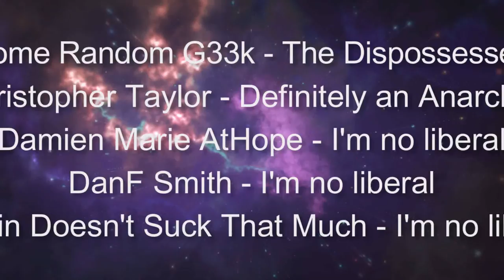Interview #42 - China Unraveled w Jason Szeftel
Hey folks, welcome to another great interview on The Mind of a Skeptical Leftist. This time around I talked to Jason Szeftel about China and some of the misunderstandings that people seem to have about the country and its history. Jason comes at this from an interesting perspective but not one that is specifically leftist so this interview may not fit what some people want to hear but I thought it was really informative and interesting and I learned a lot of things I didn’t know about China before.

I don’t have an intro topic or anything this time around. The day I’m recording this Marjorie Taylor Greene, the republican representative for Georgia’s 14th district was banned off of twitter for spreading misinformation so I think that’s probably good. Besides that I hope everyone is having a good start to the new year and that you all have a successful year doing whatever it is you want to achieve